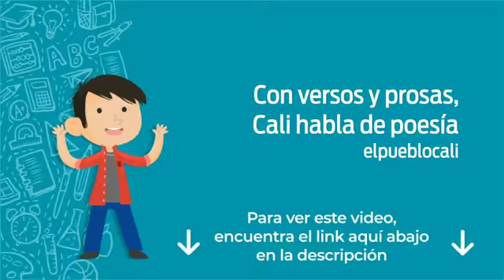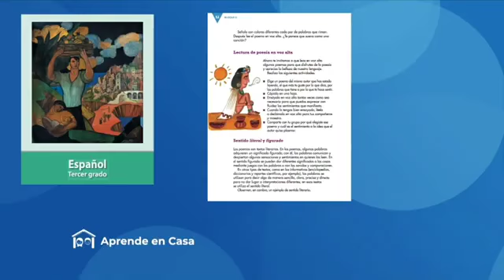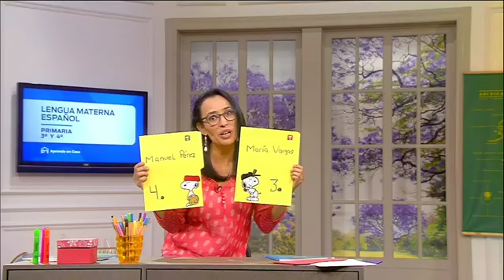APRENDE EN CASA: 14 MAYO PRIMARIA 3 Y 4 PARTE 1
-LENGUA MATERNA - ESPAÑOL-

-ARTES-

Categoría
Educación